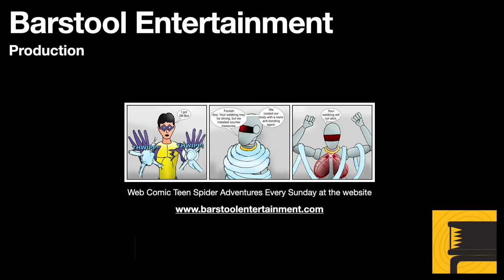GTA 4 Lost and Damned Hit The Pipe Walkthrough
Johnny is now chapter president, and is continuing the war with the Angels. Jimmy introduces Johnny to two members of the Uptown Riders, Malc and DeSean. They provide Johnny with a new device, the pipe bomb, which Johnny must use to put the Angels out of commission.